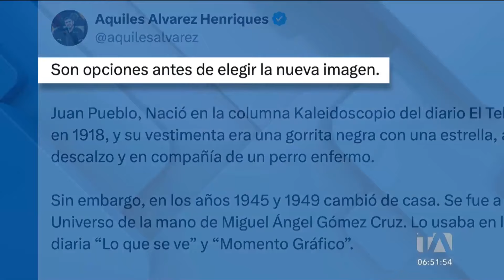Descontento ciudadano ante el posible cambio de la imagen del ícono Juan Pueblo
Varios ciudadanos han expresado su rechazo ante la posible imagen que podría tener el personaje ícono de Guayaquil, Juan Pueblo. El alcalde, Aquiles Álvarez, mencionó que se evalúa las opciones. Por: Ricardo Cruzatty